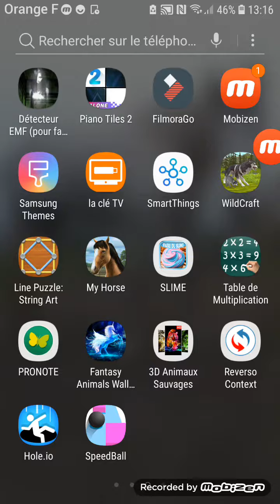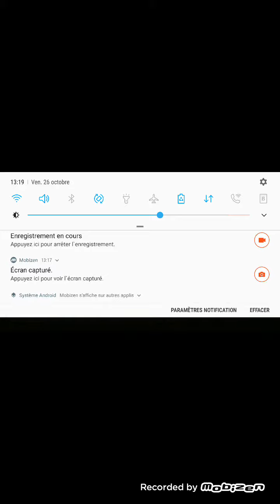C SUPER URGENT AIDER MOI SVP